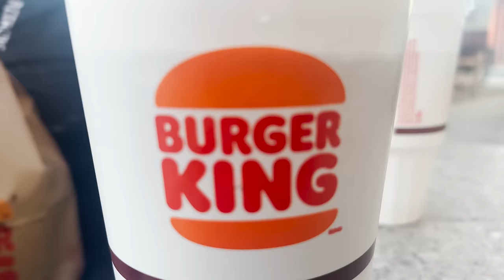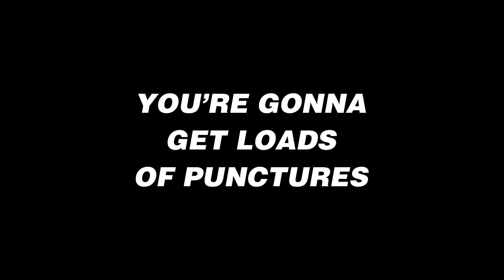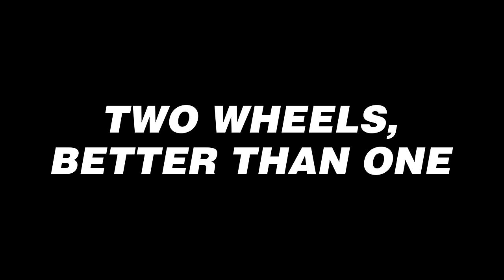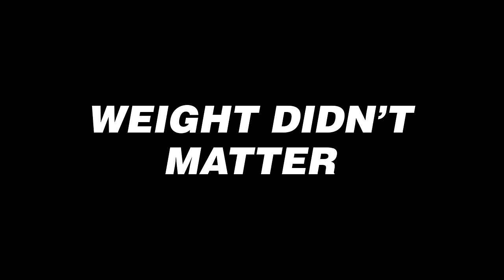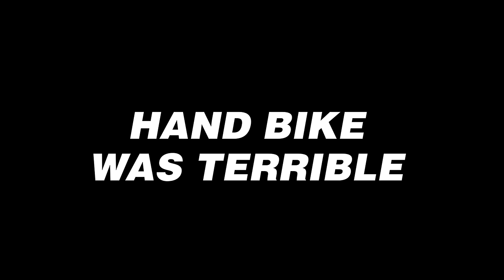10 Things I Learnt Cycling Across the USA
Attacus Cycling,
SCOTT,
MET Helmets,
Shimano,
fidlock,
Hutchinson Tyres
Sungod
Tailfin
GT85
Garmin
Parcours Wheels